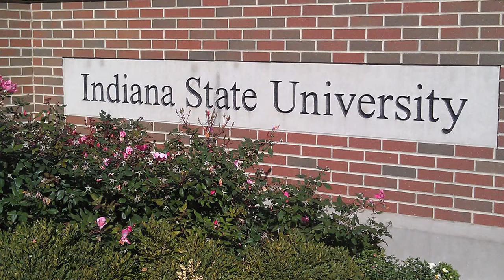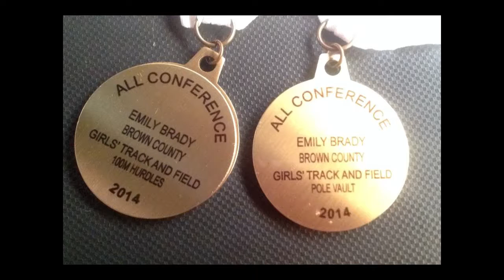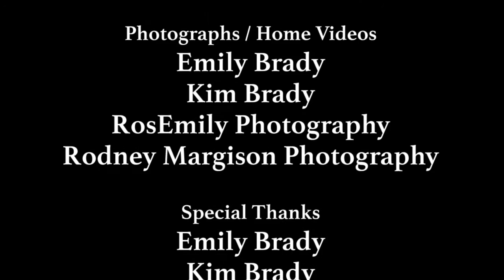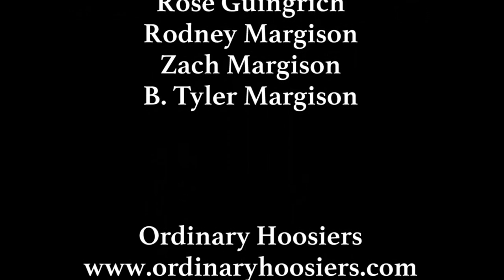Pole-vaulter sets high goals for future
Emily Brady spent her high school days working hard to beat her last best. She set record after record in pole vaulting, even beating out her older sister’s school record of 9’ 6” when she was a freshman.